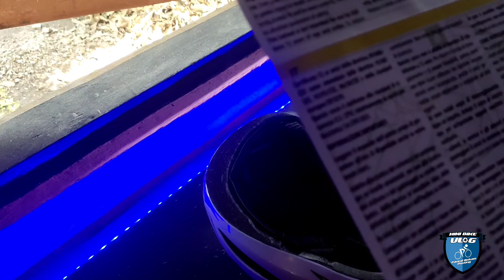GOWES AUTO GANTENG PAKE HELM INI | UNBOXING HELM GOWES UNIK, COCOK BUAT MINITREK ATAU SEPEDA LAINNYA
Salam Seduluran goweser minitrek dimanapun dulur berada🙏

Alhamdulillah di kesempatan vidio kali ini saya akan berbagi pengalaman pribadi saya setelah membeli satu unit helm gowes dari salah satu marketplace

Helmnya sangat unik aeronya juga dapat rekomendasi buat para goweser minitrek auto tampan dijalan hehe semoga jadi referensi dulur2 sebelum membeli helm untuk bersepeda

Cek detail helmnya disini👇

Semoga vidio kali ini dapat menginspirasi sedulur minitrek indonesia yang mau rakit atau renovasi sepeda mininya

Selamat menyaksikan jika ada yang ingin di diskusikan silahkan komentar saya senang jika dulur2 maua berbagi pengalaman dan sharing bersama,

Jika dulur suka dengan vidio ini silahkan klik tombol like,

Jika menurut dulur vidio ini bermanfaat silahkan klik tombol share

Terimakasih dulur🙏
Salam seduluran✊